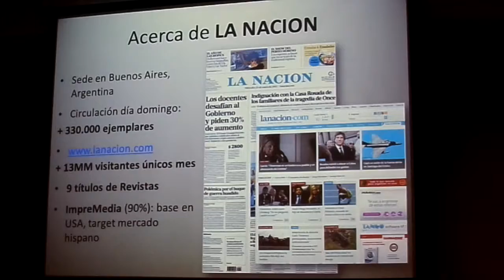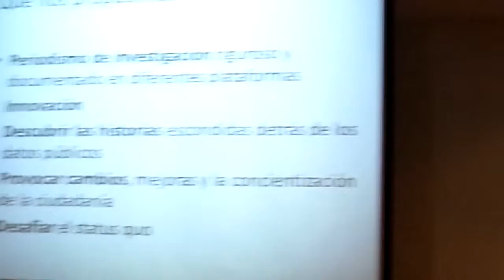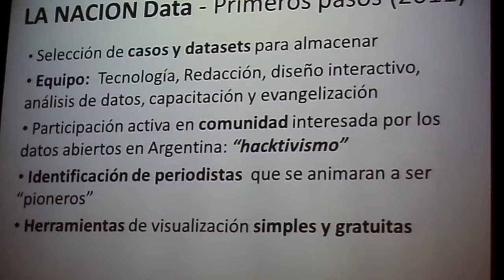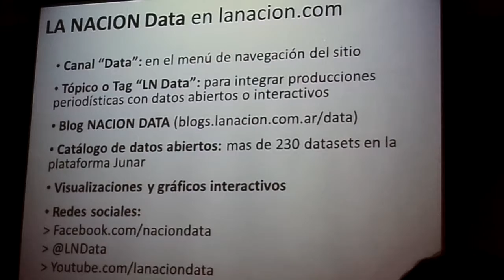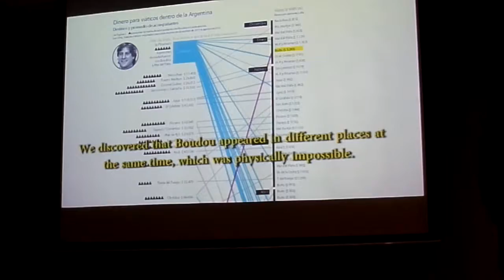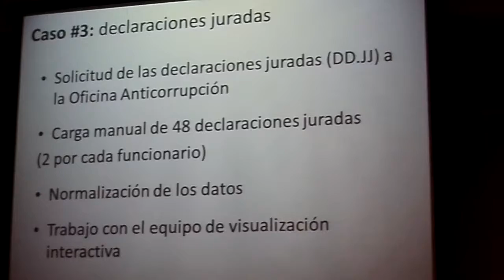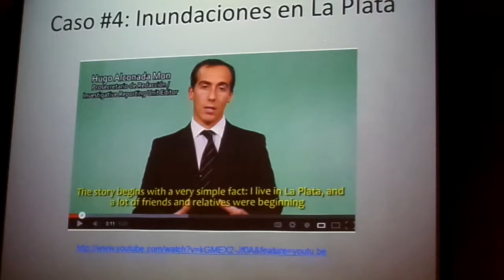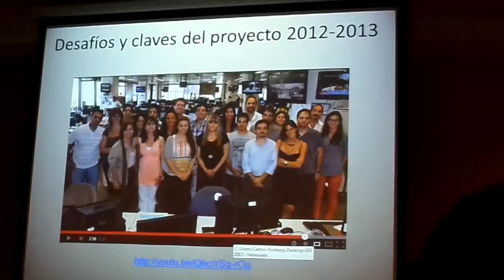Angélica Peralta y Gastón Roitberg sobre La Nación Data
Angélica Peralta y Gastón Roitberg sobre La Nación Data, durante la Conferencia Regional de Datos Abiertos para América Latina y el Caribe. Modera Mariano Blejman. Hotel Radisson, Montevideo, Uruguay, jueves, ‎27 de ‎junio‎ de ‎2013, ‏‎1:08pm.